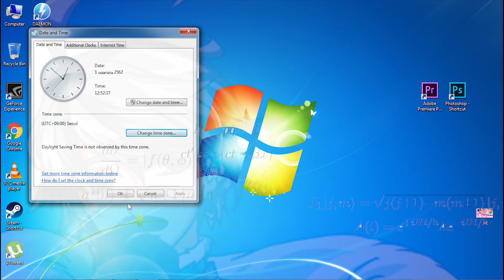Elsword Big Oof | They've got me...